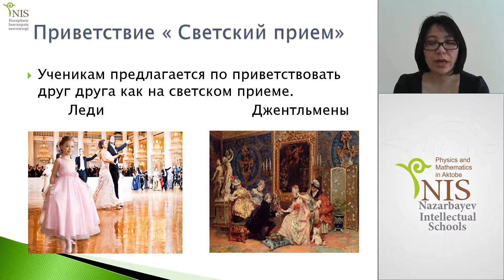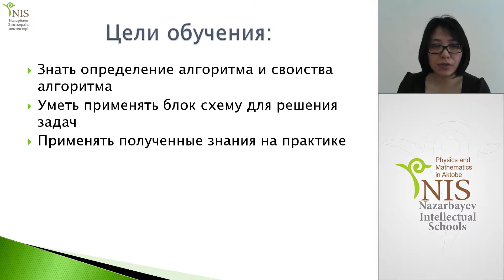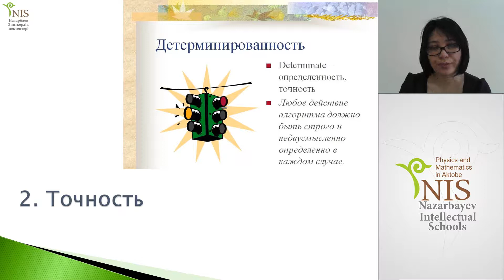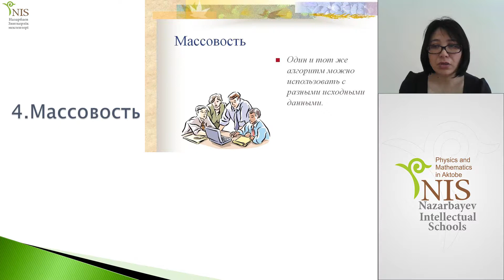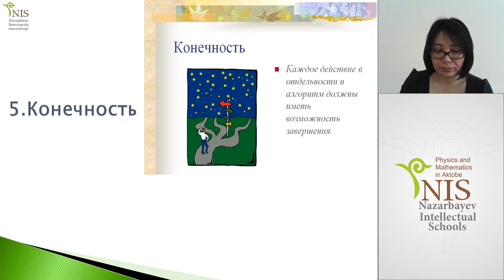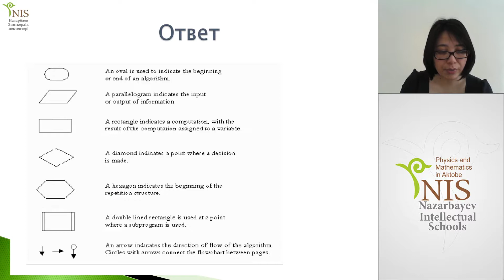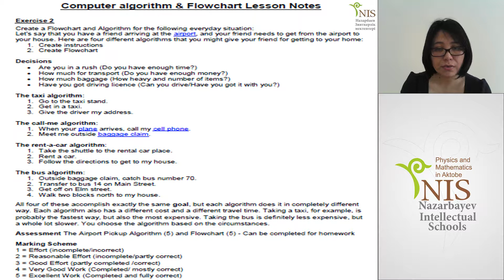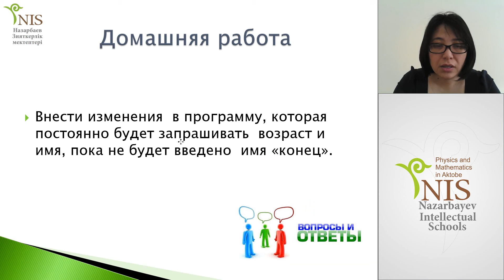Алгоритмизация и программирование.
Тема урока: Алгоритмизация и программирование.
Учитель: Кабакбаева Л.Н.